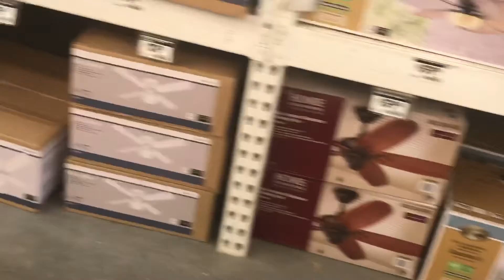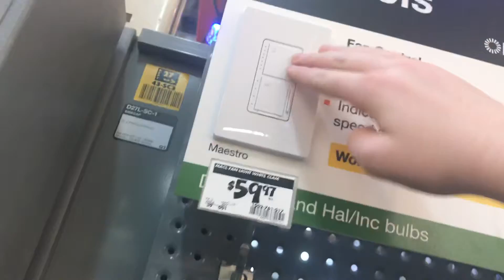Ceiling fans at Home Depot (as of January 6th 2020)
Ceiling fan display at my local Home Depot